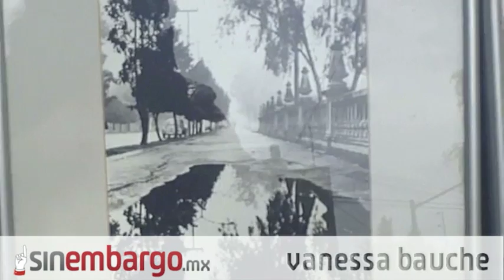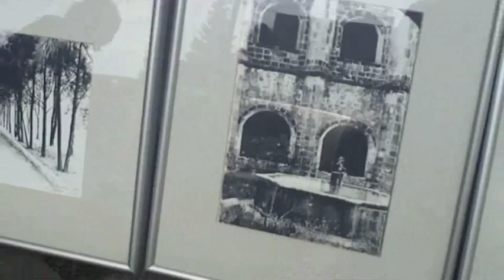Vanessa Bauche / Sinembargo / Otros Caminos de Expresión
A veces nos resulta difícil comunicar verbalmente aspectos de nosotros mismos que necesitan manifestarse. Esto genera frustración, en algunos casos depresión, aislamiento y problemas para relacionarnos saludablemente. ¿Qué aportan al individuo la expresiones no verbales, como las artes plásticas? Si pudieras comunicarte a través de una expresión artística, ¿cuál sería? ¿Qué te gustaría compartir?
¿Qué te gustaría compartir?